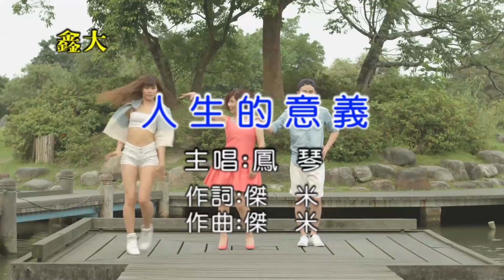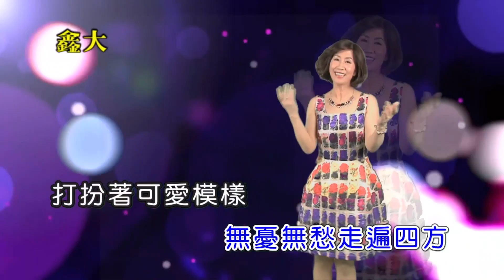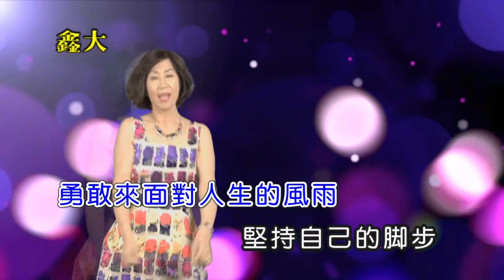鑫大唱片-卡拉ok字幕版-人生的意義(主唱:鳳琴)